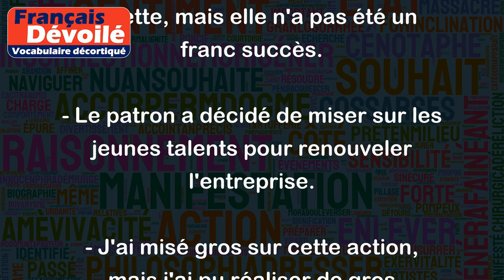Miser sur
Le verbe "miser sur" signifie avoir confiance en quelque chose ou quelqu'un et prendre un risque en lui accordant sa préférence.
Voici quelques exemples pour mieux comprendre :
- Je mise sur l'expérience de mon équipe pour gagner ce match.
- L'entreprise a décidé de miser sur le développement durable pour améliorer son image de marque.
- Nous avons misé sur cette nouvelle recette, mais elle n'a pas été un franc succès.
- Le patron a décidé de miser sur les jeunes talents pour renouveler l'entreprise.
- J'ai misé gros sur cette action, mais j'ai pu réaliser de gros bénéfices.
En somme, miser sur est une expression qui signifie prendre un risque en se fiant à quelque chose ou quelqu'un, et attendre des résultats positifs en retour.